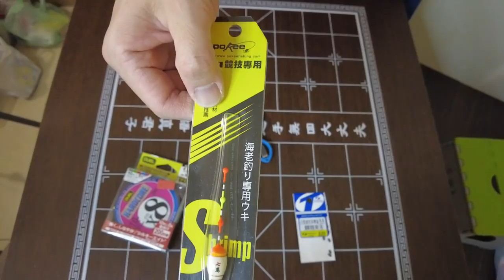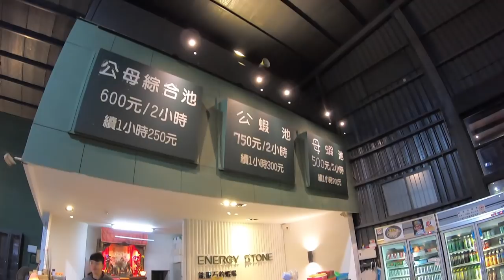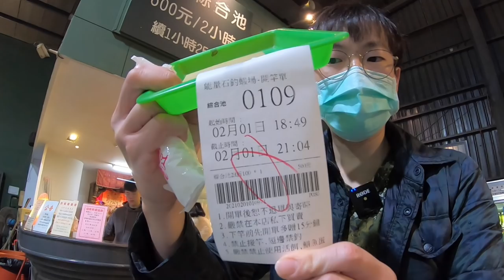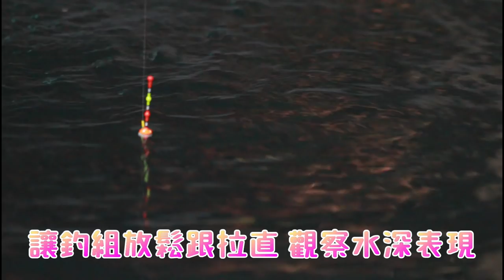【釣蝦教學】綁一個輕鬆拉蝦的線組，釣大公蝦烤來吃！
新北市汐止區康寧街706-2號

竿子:紫龍 6/7
母線:快別SS-檔豆-擋豆-6號浮標-擋豆-擋豆(6呎 0.6號PE線)
子線:9號長短鉤

釣餌：豆餌三代&蝦米

價格:
綜合蝦池 2小時 500元

ASMR
吃播